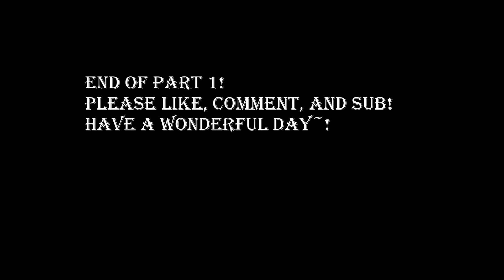Nightmare Bounties?! Pt. 1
Today we will be doing bounties, but the exception is:  No legendaries, Set items/armour sets, No legendary gems.  I also can only have 50 paragon points in each tab.  Let's see where part one takes us!

Check it out!  I have limited-edition Holiday Merch from now until 27 December!